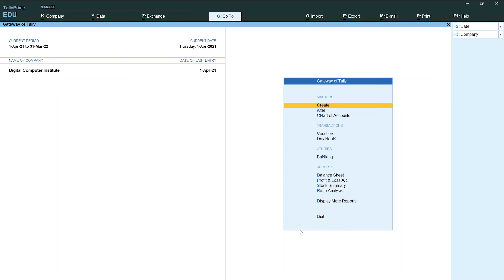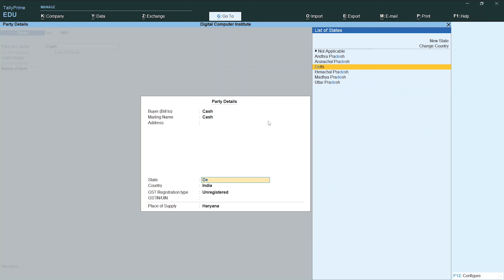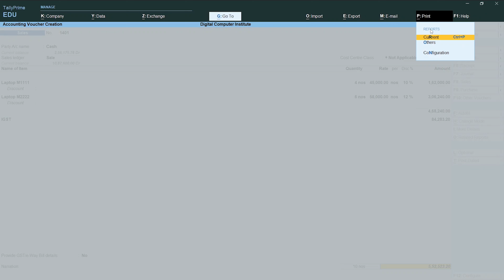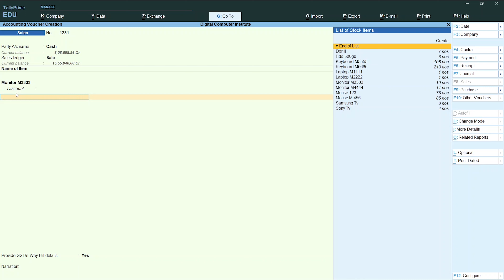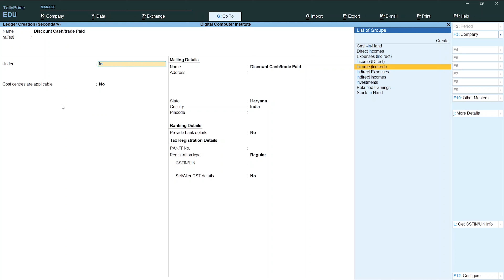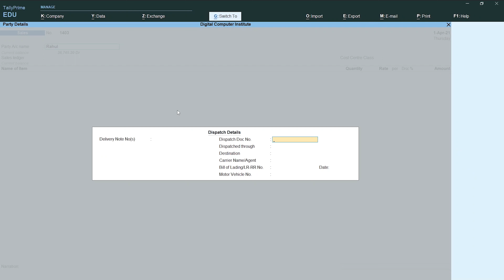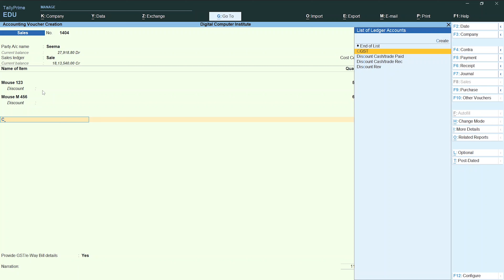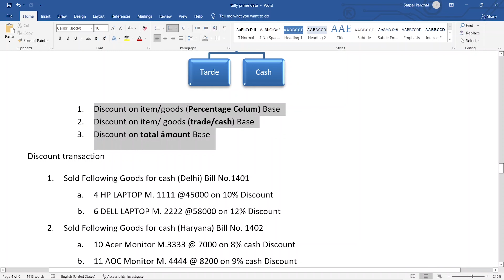How to Apply Discount on Sale Voucher in Tally Prime